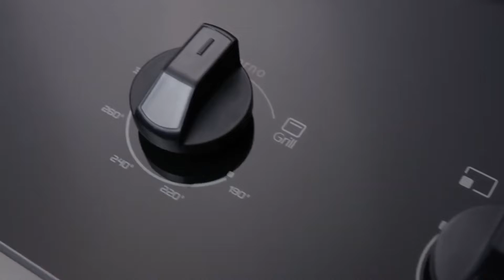AQUI ACABA SUA PROCURA POR FOGÃO DE EMBUTIR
Nesse vídeo o assunto é fogão de embutir, e eu vou lhe passar uma relação das melhores opções tanto os modelos de quatro bocas como os modelos de cinco bocas! Marcas como Electrolux, Dako, Fischer e Brastemp são as melhores opções hoje! Tanto em beneficio e não tanto o custo ate porque esta tudo muito caro...

🔰ONDE COMPRAR🔰
FOGÃO ELECTROLUX 56EBT 4BC